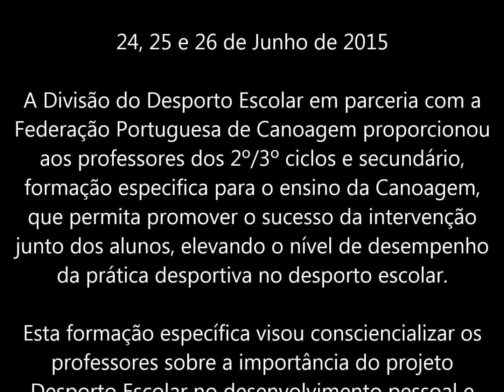Ação Formação Canoagem na Escola Junho2015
Realização & Edição

Ana Lúcia Oliveira & Rodolfo Oliveira

Ação Formação Canoagem na Escola – Escola Secundário João de Deus e Posto Náutico Municipal da Mexilhoeira da Carregação (Kayak Clube Castores do Arade) - 24, 25 e 26 de Junho de 2015

A Divisão do Desporto Escolar em parceria com a Federação Portuguesa de Canoagem proporcionou aos professores dos 2º/3º ciclos e secundário, formação especifica para o ensino da Canoagem, que permita promover o sucesso da intervenção junto dos alunos, elevando o nível de desempenho da prática desportiva no desporto escolar.

Esta formação específica visou consciencializar os professores sobre a importância do projeto Desporto Escolar no desenvolvimento pessoal e desportivo dos jovens e a sua relação entre o desenvolvimento das capacidades motoras da aptidão física com as aquisições/prestação na área/modalidade da Canoagem.